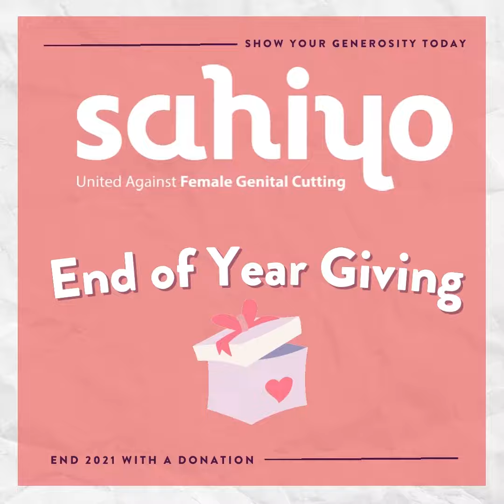End of Year Giving 2021: Meet Nesha, an Advisory Board Member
To wrap up 2021, we are doing end of year donations! Nesha encourages people to donate to Sahiyo to protect children's rights. During the pandemic, girls were at heightened risks of female genital cutting due to school closures. Despite the difficulties, the team at Sahiyo did not stop working to protect children's rights. Nesha says this about Sahiyo: "Sahiyo, to me, represents the best parts of humanity: resilience, compassion, empathy, and the courage to do what is right even when it is hard or seems impossible."